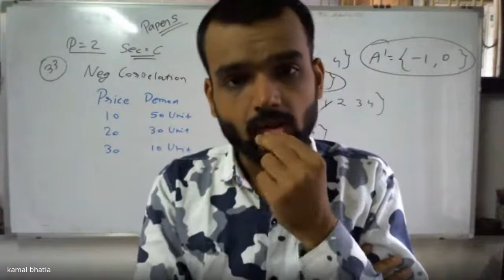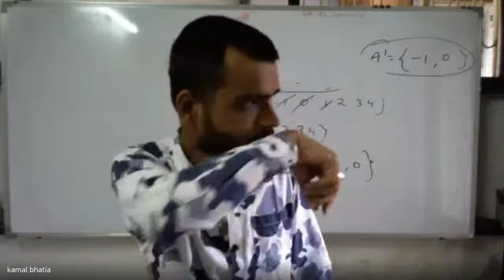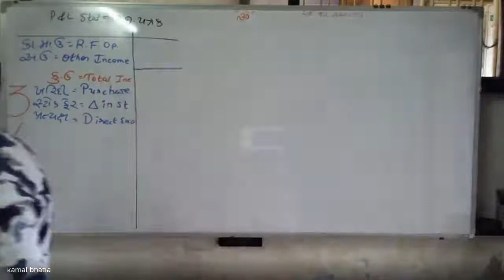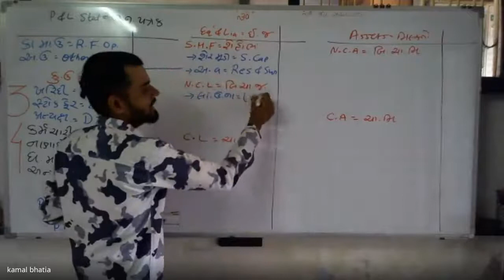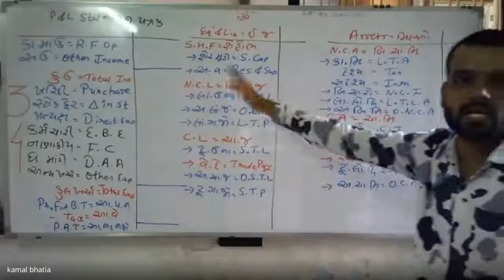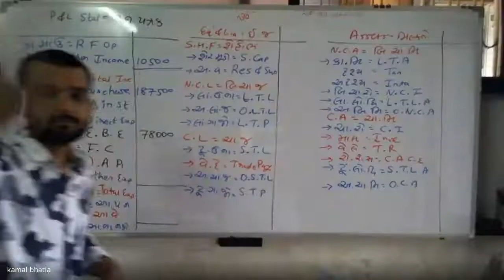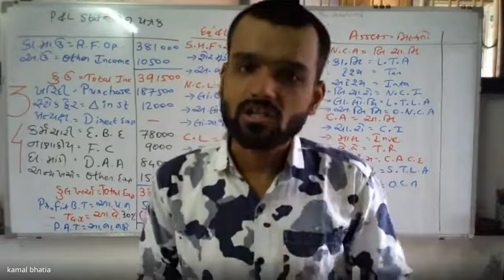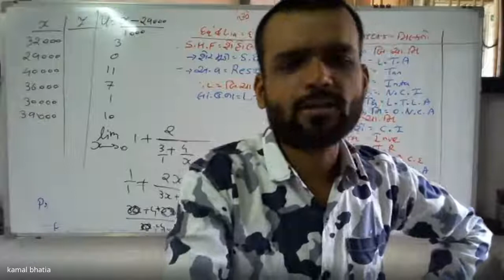EM GM12Acc Board Revision Lec 4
Any body who is capable to pay fees then contact and pay as par your capacity so that more expenses can be done to provide free lectures to poor